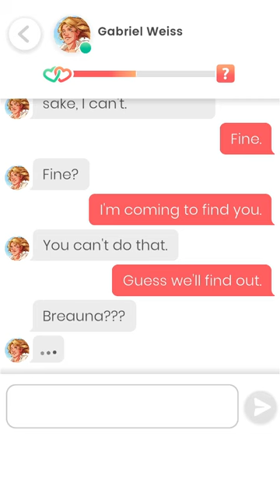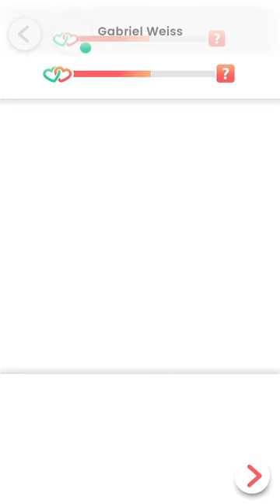Lovelink: Gabriel Weiss (6)